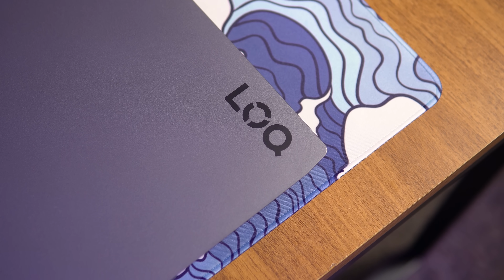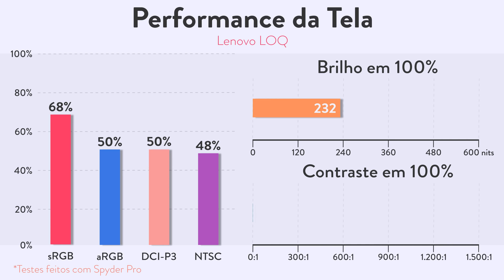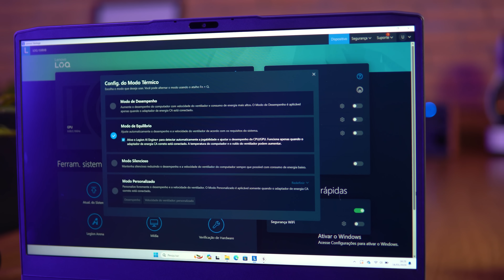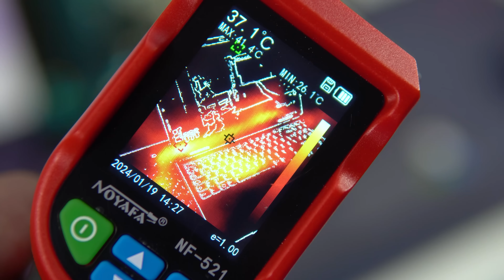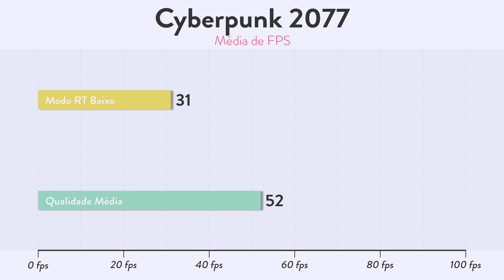LENOVO LOQ RTX2050 // o NOTEBOOK GAMER BARATO que substitui o IDEAPAD GAMING 3i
⭐⭐ ONDE COMPRAR! ⭐⭐

📱📱 NOSSAS REDES! 📱📱

🕒🕒 SESSÕES 🕒🕒
00:00 Introdução
00:40 Nova Categoria
01:32 Construção, Conexões, Teclado e Trackpad
04:15 Tela, Hardware e Construção Interna
08:44 Desenpenho, Preço e Conclusão

Melhor NOTEBOOK GAMER do momento? NOVO 🤩CORE i7 12700H, TELA 165hz e RTX3060! // Legion 5i PRO

⚠️⚠️ AVISO! ⚠️⚠️